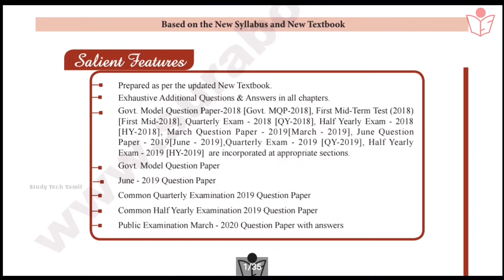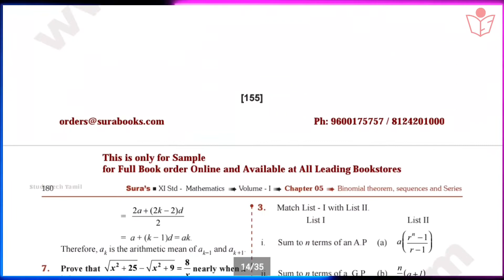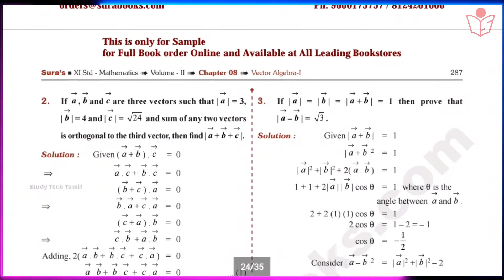11th Std Maths Sura Guide 2020-2021 | Volume-1&2 | Sample Copy | Engilsh Medium | Sura Publication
* 11th Std Maths Sura Sample Copy இந்த காணொளியில் கொடுக்கப்பட்டுள்ளது.

* Full Guide  வேண்டுமென்றால் நமது சேனலை நீங்கள் Fellow  பண்ணினால் அடுத்த மாதத்திற்குள் நான் அப்லோட் செய்து விடுவேன்.

*  உங்களுக்கு Full Guide வாங்க முடியவில்லை என்றால், பாடவாரியாக Materials அப்லோட் செய்யப்படும் .

📑 Pdf Title.   :   11th Std Maths Sura Guide Sample Copy
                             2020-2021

(Online Order)

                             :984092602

Sura publication

Order address.
Head office :

1620," ஜோ பிளாக்" ,
16வது பிரதான சாலை ,
அண்ணா நகர், சென்னை.
600040.

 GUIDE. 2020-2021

🌍Social Profile 🌎

 🔸️Fellow On Hello App   : Coming Soon
 🔶️Fellow On Share Shat : Coming Soon
 🔸️Fellow On Tik Tok 🤳  : Coming Soon

Our Materials Group Joined :

10th Std WhatsApp Group : Coming Soon
11th Std WhatsApp Group : Coming Soon
12th Std WhatsApp Group : Coming Soon